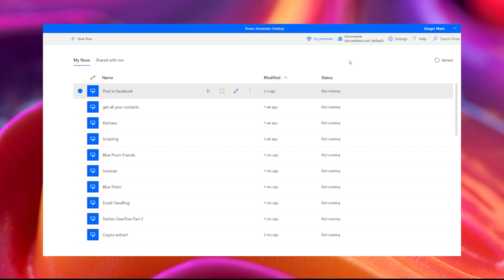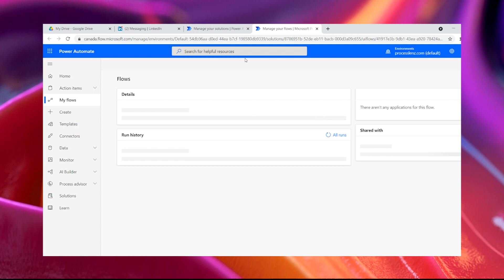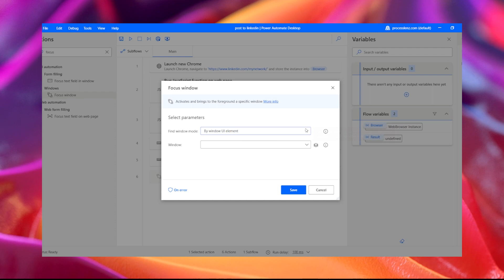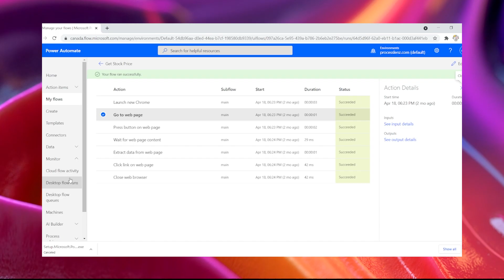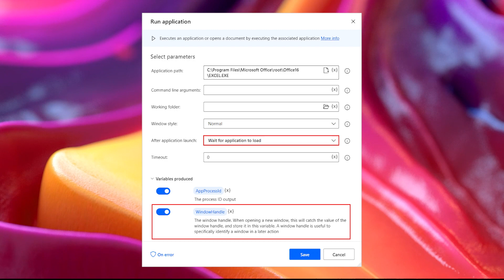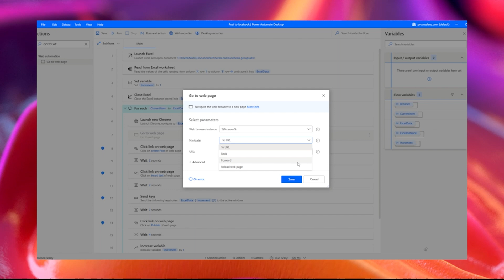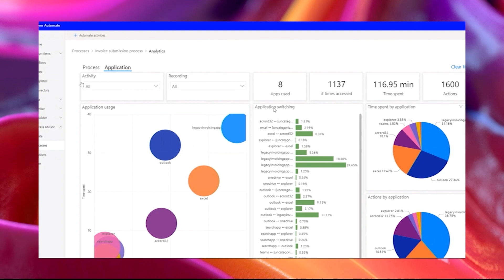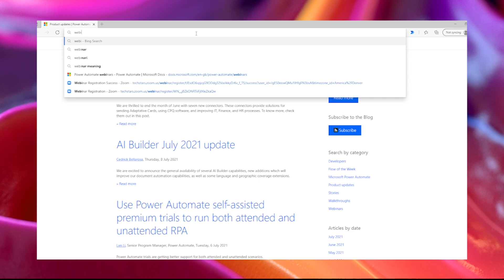Top 30 Power Automate Desktop Tips and Tricks [FULL]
Power Automate Desktop Best Tips and Tricks for any automation Developer. Best Practices, Actions, New Releases, Tips and Tricks with Power Automate Desktop will be delivered into this Video. In other words, in this In this video, the RPA Champion will show you the best 30 tips and tricks with Power Automate Desktop. These tips are very useful for any Power Automate developer. All the Power Automate Desktop Tips inside this video can be Widgets, plugin or even little tips in order to enhance your automation Journey. We really hope that you will enjoy this Top 30 Power Automate Desktop Tips & Tricks.

00:00 30 Number of flows
00:14 29 CSV TO EXCEL '
00:30 28 Stop a running process
00:44 27 Add comments to a flow
00:59 26 Add multiple selectors
01:10 25 Use tolerance for rec img
01:26 24 Export machine logs
01:39 23 EXPORT your flow
02:08 22 Run Delay Speed to 500
02:21 21 Rename UI element with f2
02:33 20 Reserved keywords
02:49 19 Image recorder
03:07 18 Scroll on a web page
03:29 17 Send keys
03:51 16 Focus Window
04:11 15 Update Power Automate
04:27 14 Startup variables
04:54 13 Switch from gateways
05:11 12 Monitor desktop flow runs
05:43 11 Unattended flow run
06:18 10 Screen Resolution
06:25 09 Run SQL Queries on Excel
07:16 08 Keyboard Shortcuts
07:43 07 Identify a Window
08:14 06 Extract Text from Word
08:37 05 Navigate Instead of Clicking
09:01 04 Use Message Boxes
09:30 03 Process Advisor
10:23 02 Evil Robots
10:57 01 Learn

Let me know what you think 💭 and what you would like to see with RPA or  Microsoft Power Automate.